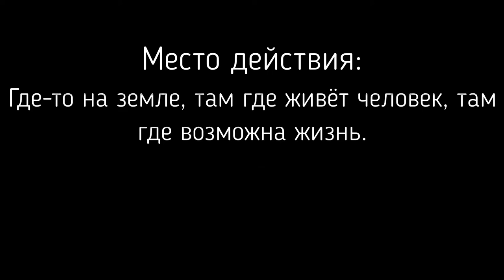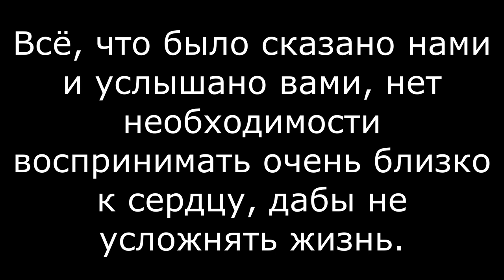УСТАНОВКИ В ЖИЗНИ ЧЕЛОВЕКА | ДОКУМЕНТАЛЬНО-ТЕАТРАЛЬНАЯ ПОСТАВНОВКА | ТЕАТР ПЛАНЕТА ДЗЮДО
В этом видео вы увидите документально-театральную постановку театра "Планета дзюдо"  - "УСТАНОВКИ В ЖИЗНИ ЧЕЛОВЕКА".